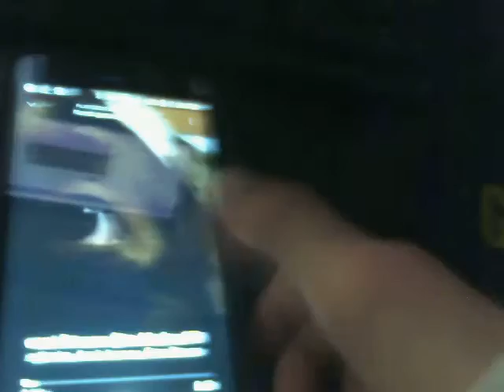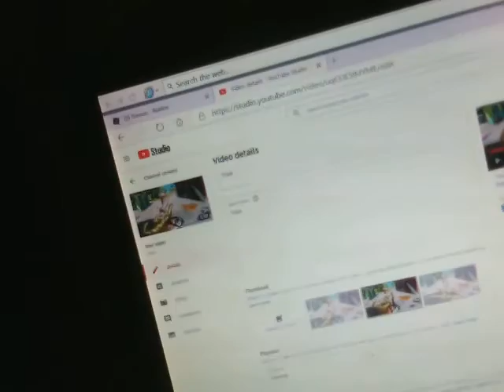What i do on a daily basis